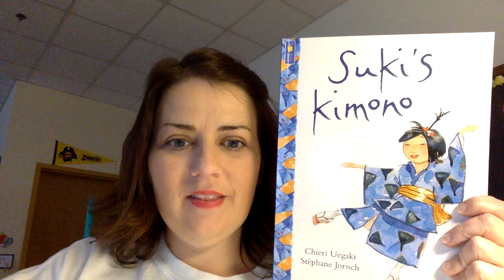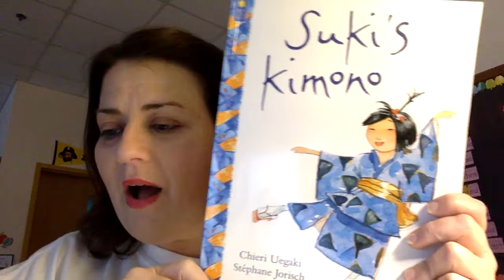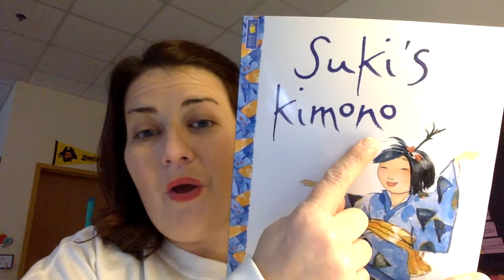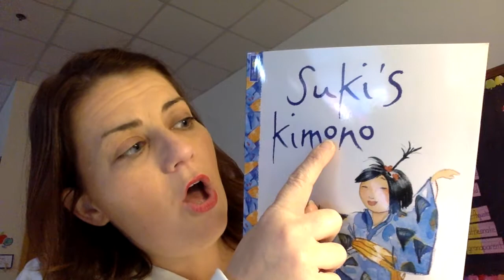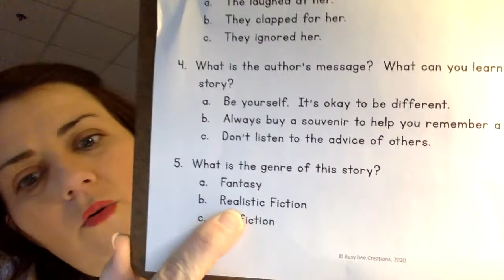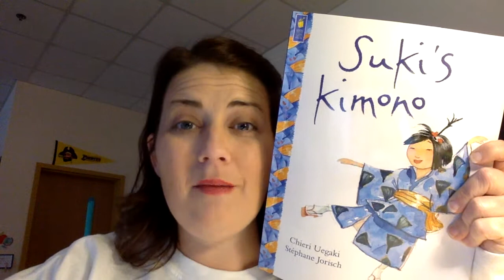Suki's Kimono Activity